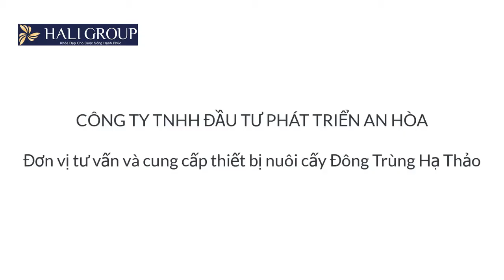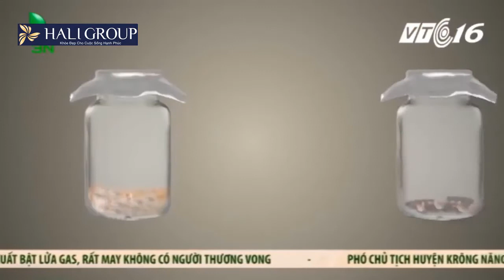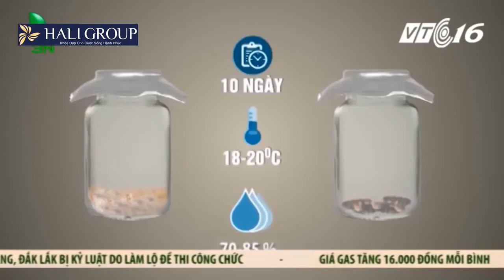Kỹ Thuật Nuôi Trồng Đông Trùng Hạ Thảo Việt Nam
Công ty cổ phần dược thảo Thiên Phúc là công ty đầu tiên tại Việt Nam nuôi trồng thành công giống Đông Trùng Hạ Thảo và hiện đang có nhà máy nuôi trồng tại Đà Lạt.
Đông Trùng Hạ Thảo Thiên Phúc giúp nâng cao sức khỏe, sức đề kháng, phòng ngừa và hỗ trợ điều trị các căn bệnh như ung thư, tiểu đường, huyết áp, tim mạch, các bệnh liên quan tới gan thận phổi, cải thiện và nâng cao sinh lý cho cả 2 giới,... sản phẩm này đang được khá nhiều khách hàng tin tưởng sử dụng.
Sản phẩm được Hali_Group nhập trực tiếp tại hãng và phân phối rộng khắp toàn quốc.